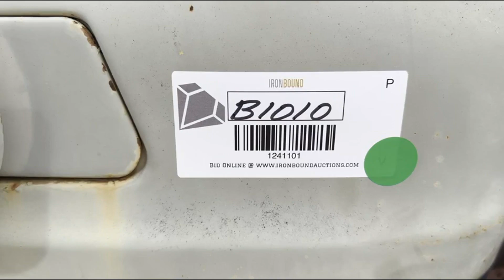FORD 8N For Sale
Ford 8 N Tractor, 4 Cyl Gas Engine, Standard Transmission, 3 Pt Hitch, PTO, Shows 901 Hrs